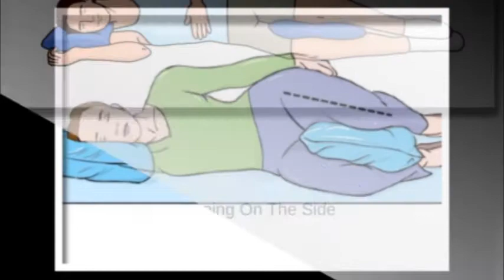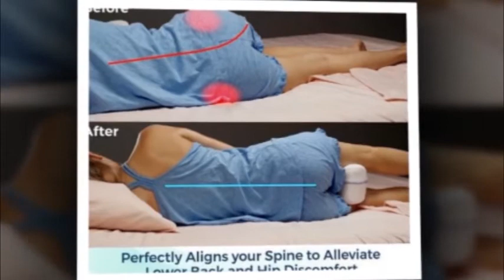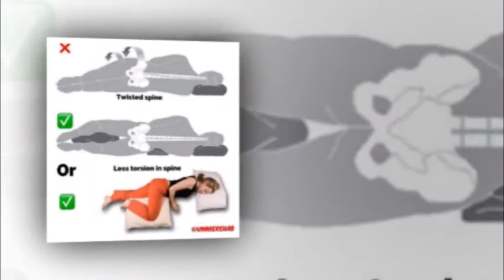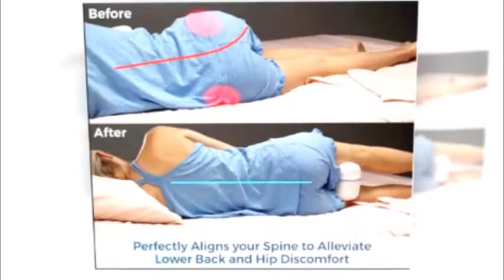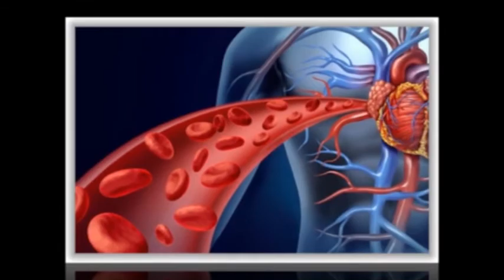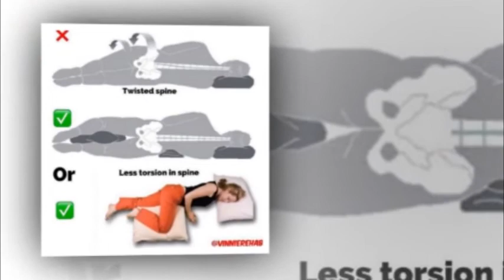தூங்கும் போது ஏன் கால்களுக்கு நடுவே தலையணை வெச்சு தூங்கணும் சொல்றாங்க தெரியுமா?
ஒருவரின் முதுகெலும்பின் ஆரோக்கியத்திற்கு தூங்கும் நிலையானது மிகவும் முக்கியம். ஒரு நாளைக்கு 8 மணிநேரம் ஒரே நிலையில், அதுவும் தவறான நிலையில் தூங்கும் போது, முதுகெலும்பிற்கு போதுமான ஆதரவு கிடைக்கப் பெறாமல், அதன் விளைவாக வலி, பிடிப்பு மற்றும் உட்காயங்களை உண்டாக்கும். எனவே இரவு தூங்கும் போது சரியான நிலையில் தூங்க வேண்டியது அவசியம்.

Now let’s see what are the benefits of sleeping with a pillow between the legs:
இடுப்பு அழுத்தம் குறையும் -  Hip pressure will decrease
முதுகு வலி - back pain
குறட்டை தடுக்கப்படும் - Snoring is prevented
இரத்த ஓட்டம் மேம்படும் - Improves blood flow